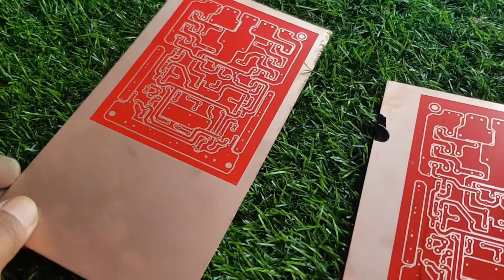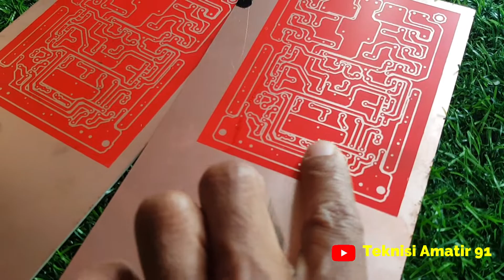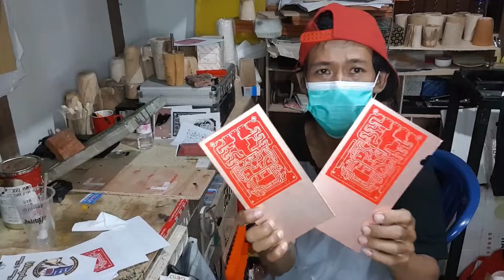Cara cetak PCb tanpa cat UV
Terimaksih sudah hadir dichanel Teknisi Amatir91